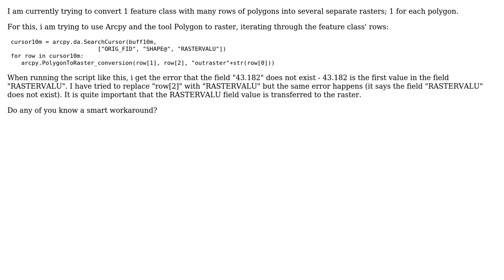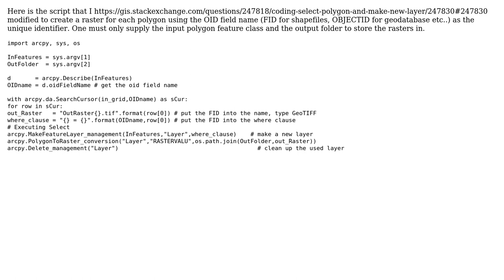GIS: Polygon to raster: Creating 1 raster for each polygon in feature class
With thanks & praise to God, and with thanks to the many people who have made this project possible! | Content (except music & images) licensed under CC BY-SA | Music | Images & others | With thanks to user PolyGeo user Michael Stimson user Jonas and the Stack Exchange Network Trademarks are property of their respective owners. You are responsible for your own actions.